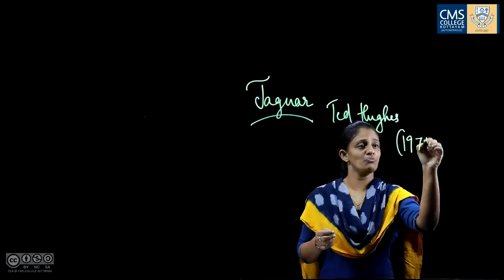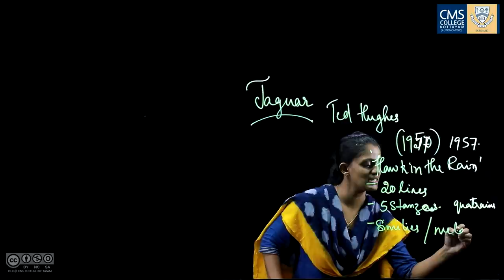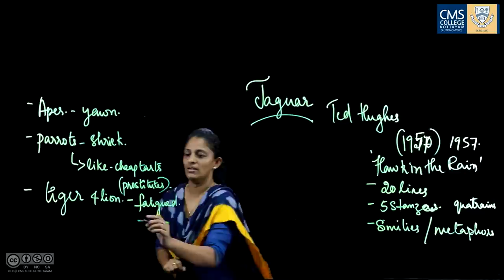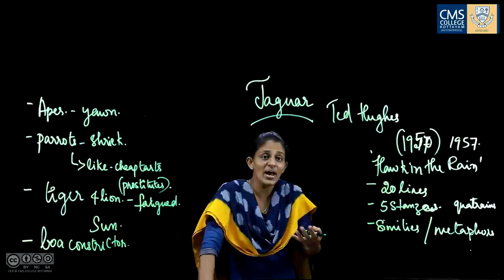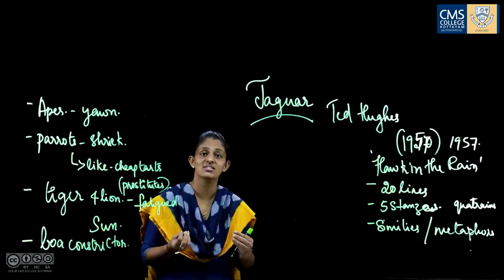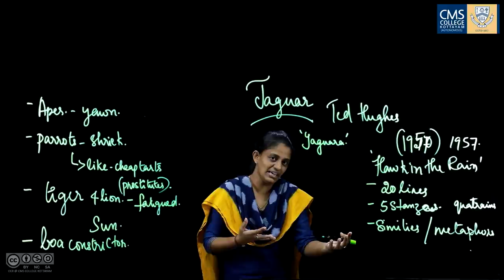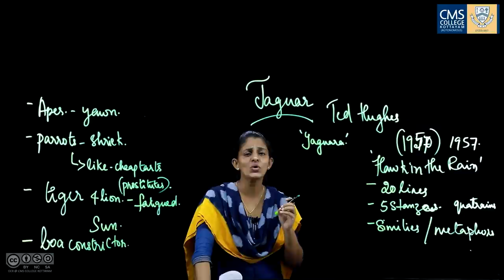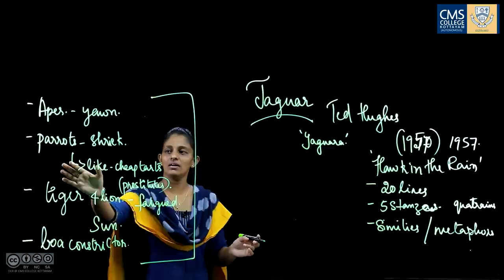Jaguar by Ted Hughes; An Analysis | Dr. Susan Mathew | Department of English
The apes yawn and adore their fleas in the sun.
The parrots shriek as if they were on fire, or strut
Like cheap tarts to attract the stroller with the nut.
Fatigued with indolence, tiger and lion

Lie still as the sun. The boa-constrictor’s coil
Is a fossil. Cage after cage seems empty, or
Stinks of sleepers from the breathing straw.
It might be painted on a nursery wall.

But who runs like the rest past these arrives
At a cage where the crowd stands, stares, mesmerized,
As a child at a dream, at a jaguar hurrying enraged
Through prison darkness after the drills of his eyes

On a short fierce fuse. Not in boredom—
The eye satisfied to be blind in fire,
By the bang of blood in the brain deaf the ear—
He spins from the bars, but there’s no cage to him

More than to the visionary his cell:
His stride is wildernesses of freedom:
The world rolls under the long thrust of his heel.
Over the cage floor the horizons come.